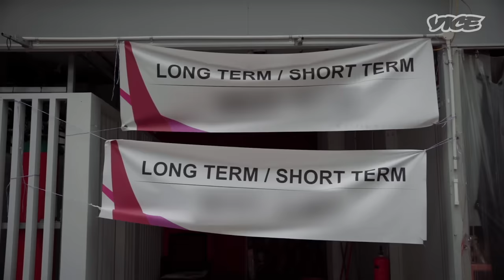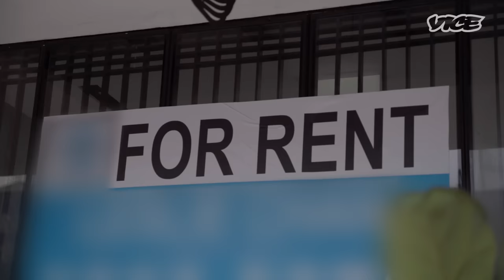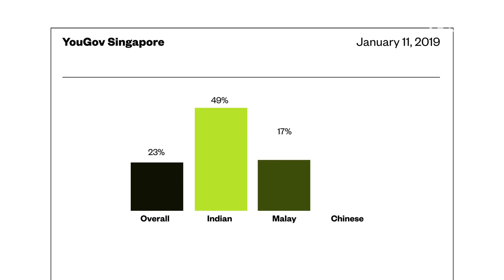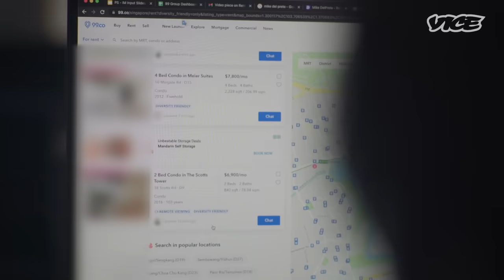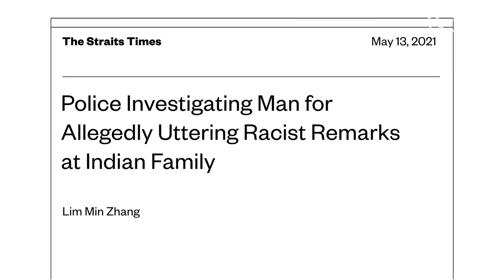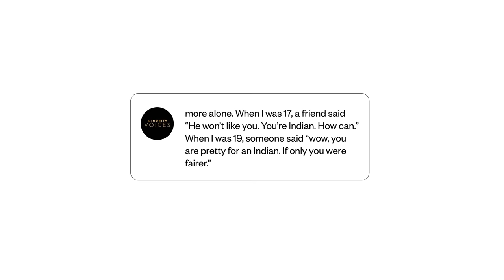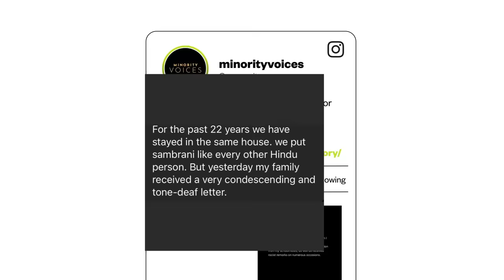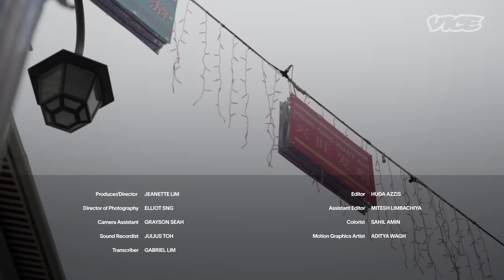Why Rental Discrimination is Still Common in Singapore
The rental market in Singapore is not equally accessible  to all races. Some Indian tenants in Singapore face discrimination renting as prospective landlords screen them based on race.  As the pandemic draws out, the rental market is booming with an increasing pool of renters - permanent residents or long term pass holders returning to Singapore, or Malaysian workers who cannot travel between borders due to travel restrictions. However,  for some it’s not always easy finding their unit of choice.

VICE World News speaks with those who face difficulties renting in multiracial Singapore.